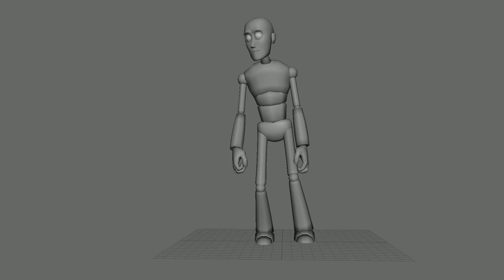ASmith Norman Creepy Walk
Just messing around with stuff